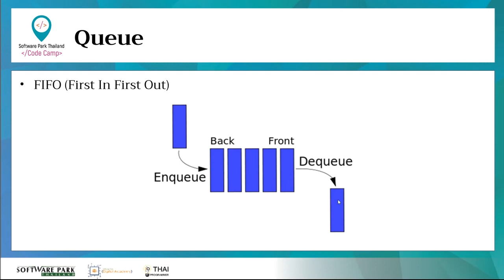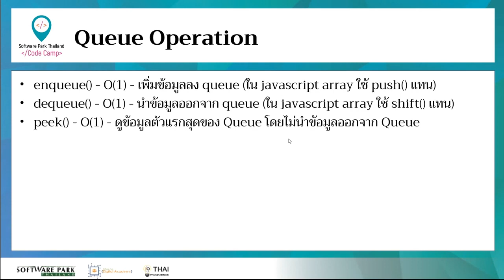Algorithm lesson2 Sorting Algorithms 2 13 Queue คืออะไร